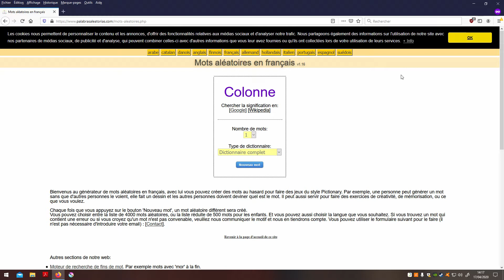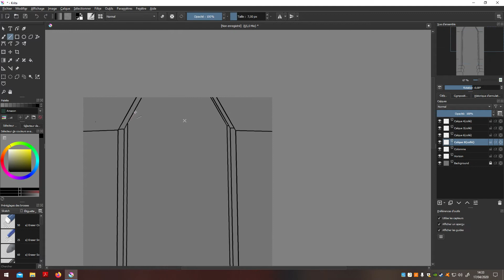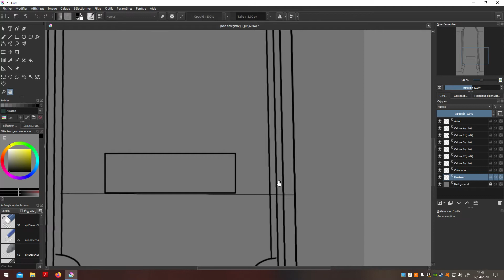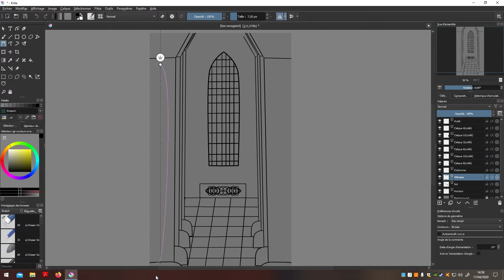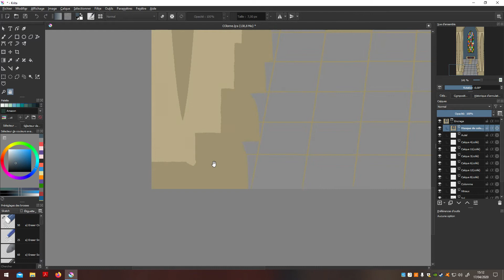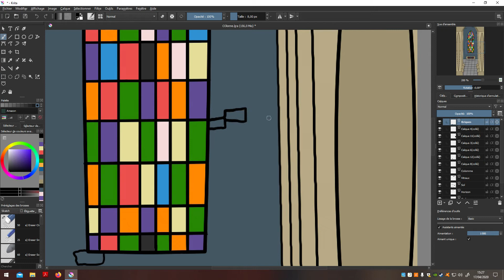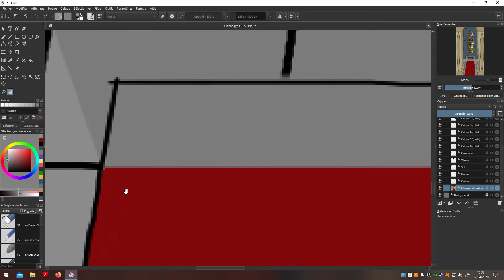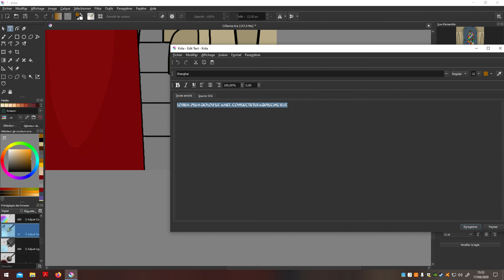Un mot, un dessin: Colonne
Salut à toutes et à tous et bienvenue pour cette première vidéo d'une longue série nommée un mot, un dessin. Dans cette série, j'aurais deux heures maximum pour faire un dessin à partir d'un mot aléatoire =).

Pour cet premier épisode j'ai eu le mot colonne.

Matériel utilisé:
- Krita
- Tablette XP-PEN Artist 12

Bonne Vidéo ;).